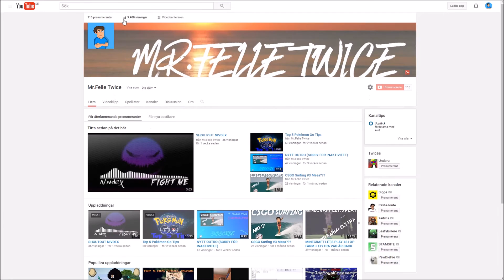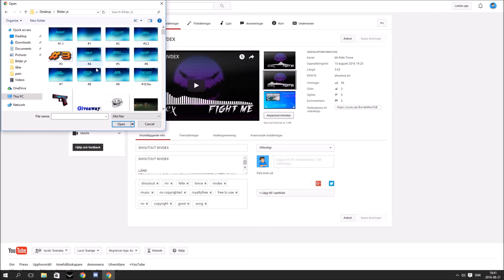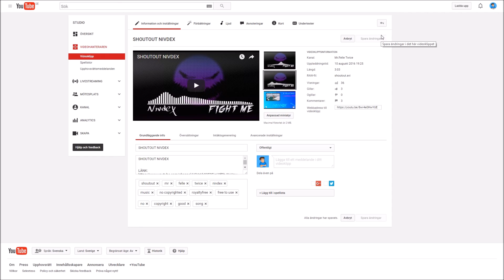HUR MAN LÄGGER TILL EN THUMBNAIL